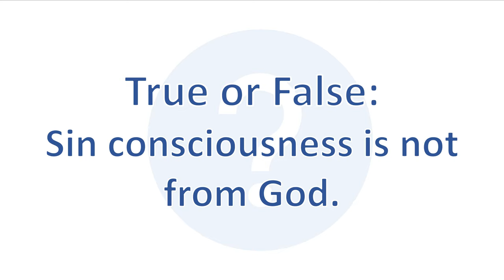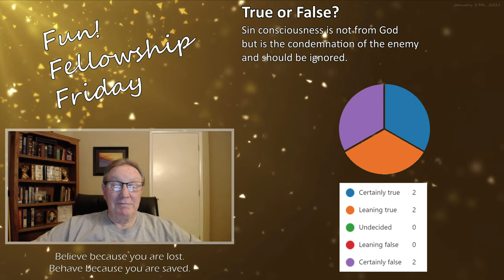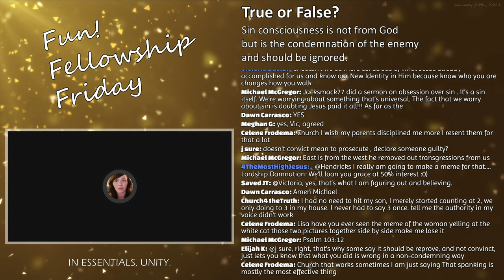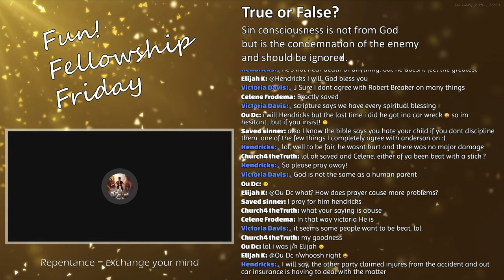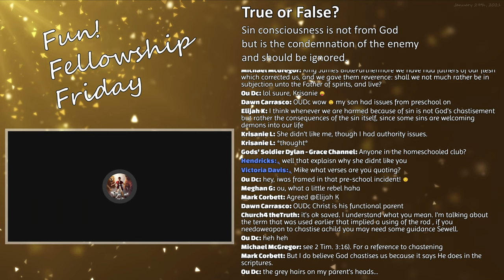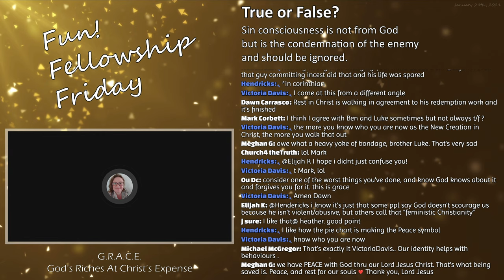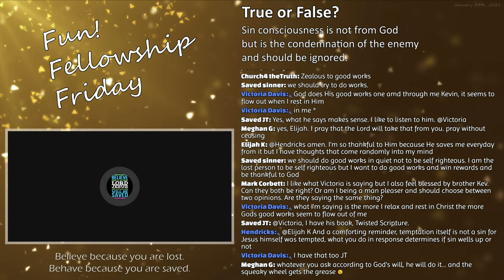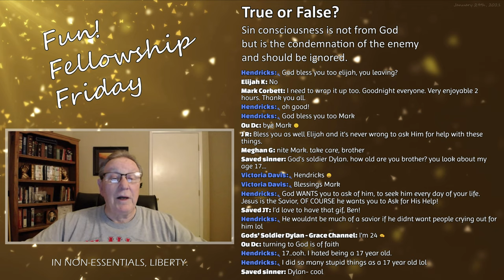Sin consciousness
The following discussion is an excerpt from the Fun! Fellowship Friday weekly program hosted by the Church of the Eternally Secure (CES) streamed live on January 29th, 2020.

True or False?:
"Sin consciousness is not from God but is the condemnation of the enemy and should be ignored."